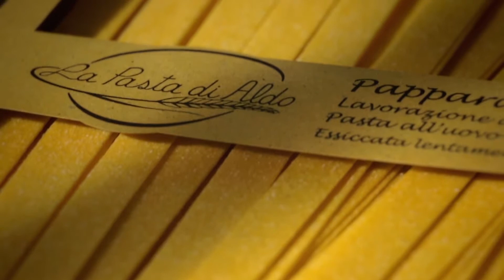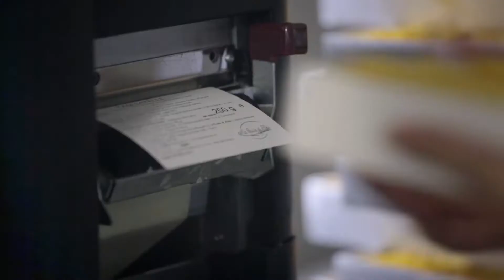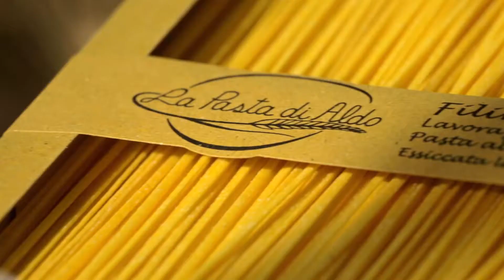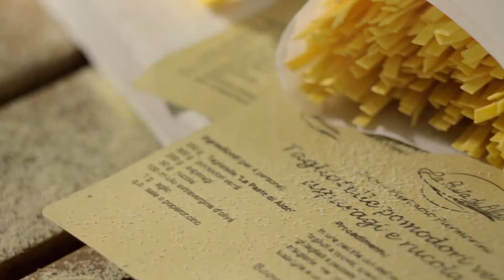LA PASTA DI ALDO - ESP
La Pasta de Aldo nace en Italia en Monte San Justo en las Marcas. Encerrada en suya hojaldre, hay el amarillo dorado de los campos de trigo, la justa rugosidad y el sabor auténtico y genuino del pasado.
Selección rigurosa de las materias primas, sistemas de producción que van más allá de los de los pastificios artesanales, continua dedicación y pura maestría: éstos son los secretos de La Pasta de Aldo; una auténtica joya de conservar en la despensa de cada gastrónomo que se respeta. La Pasta de Aldo se expresa con una máxima rendición en cocción; saltada en sartén retiene la salsa como pocas otras pastas saben hacer; a través de su superficie rugosa se puede saborear la emoción de un gusto único y el espesor de la tradición que lo ha inspirado.